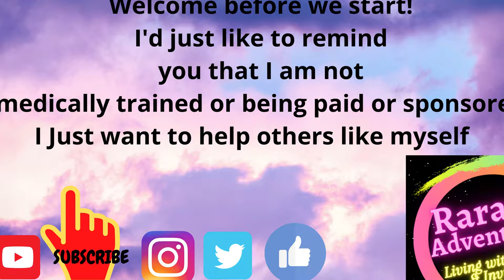R.A Reviews Reviewing the Grab Handle, with demonstration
R.A Review
I would like to say a massive thank you to Mandy Duffin, for joining me in this review
Reviewing the Car Assist Grab Bar
quoted from website
"Car assist cane portable vehicle grab bar. standing assist mobility aid handle. Car emergency escape tool with LED flashlight, seatbelt cutter, window breaker, batteries included.
*Really easy to use
*Compatible with all cars
* The forged steel construction allows the car assist cane hold up to 350 lbs
* Sturdy support with a Non-slip handle,
* is comfortable to hold while giving you a hardy grip for ultimate security. "
links below for the one in the review and a couple that are closed to what I have
Amazon
Thank you for joining RA Reviews see you next Thursday at 7 pm